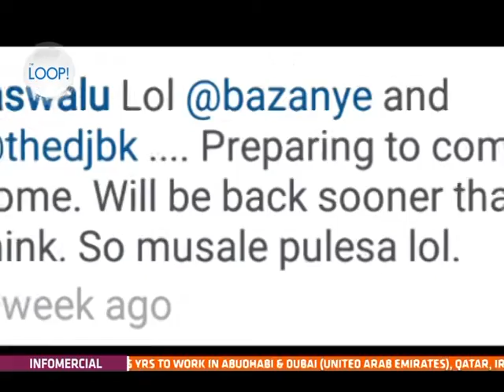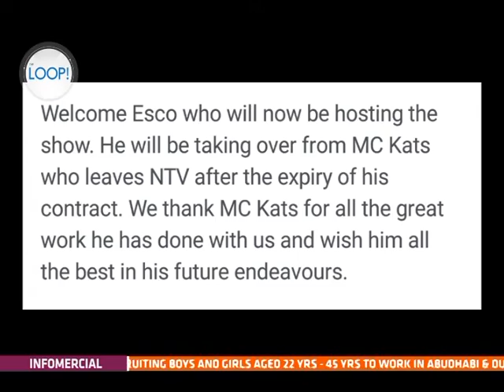The Loop: The King of 5PM [2/2]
From Rob Kardashians engagement to Jackie Chandiru addiction... Kabs Haloha and Malaika Nnyanzi have the latest local and international entertainment news.